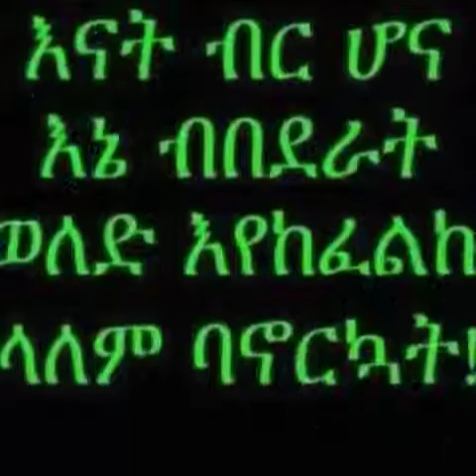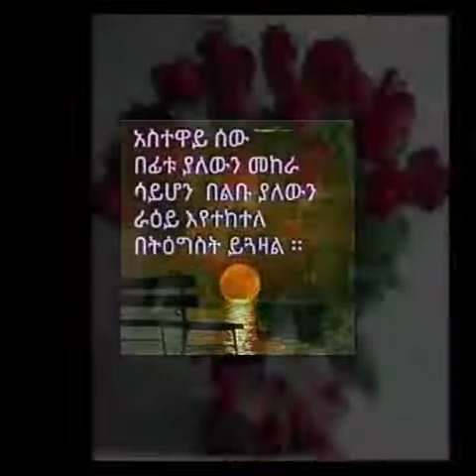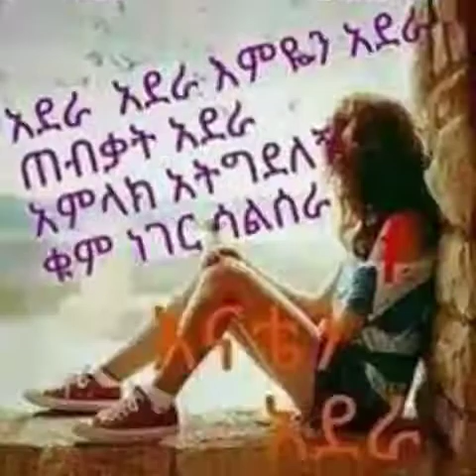እምየ እናቴ የዘጠኝ ወር ቤቴ ምርጥ ሙዚቃ 👌👍💕💕💕💕💕💕💕💕